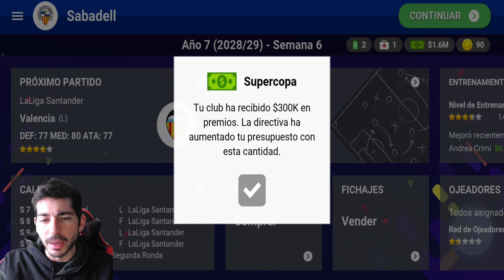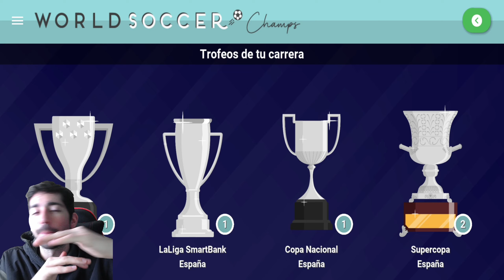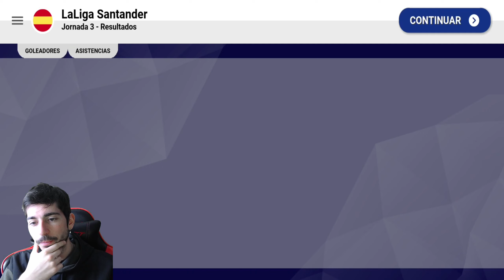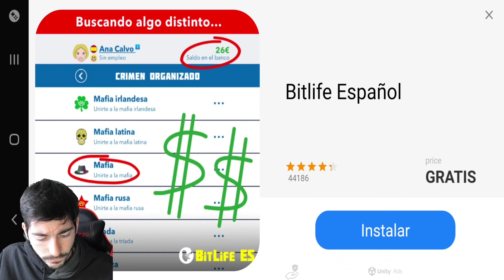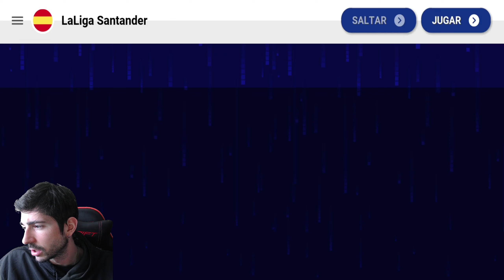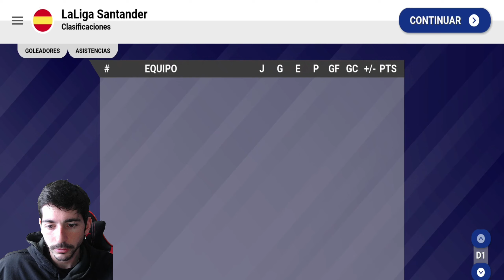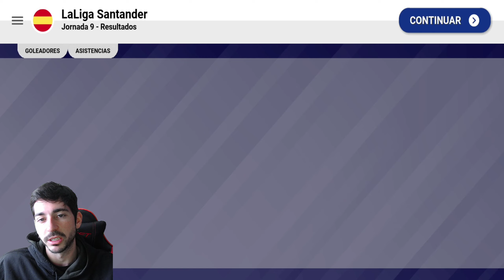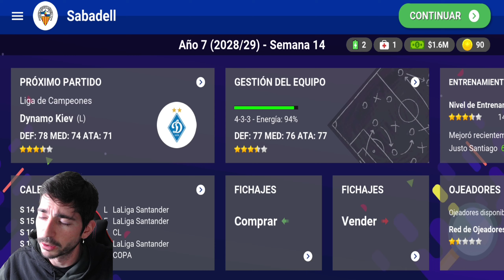Plan perfecto sería: Este año Champions; el que viene sextete ¿Se conseguirá? | World Soccer Champs